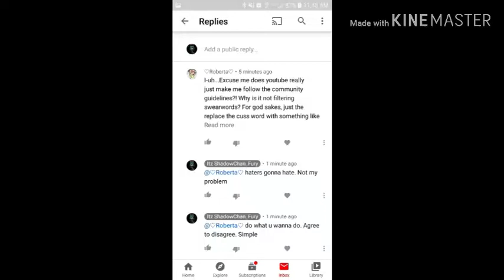When I get hate comments..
Haters gonna hate. Oh well, no harm done. Ima live my life to the fullest. See ya. UwU
And to the haters.. agree to disagree.